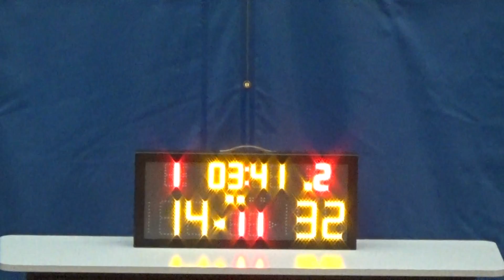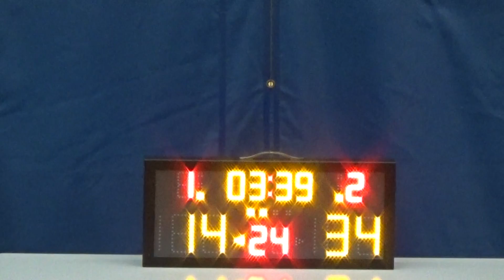20161022 MY TEAM VS S.LMS 2nd Quarter